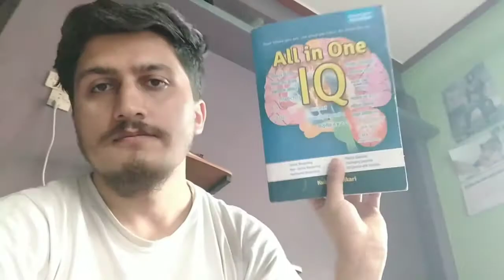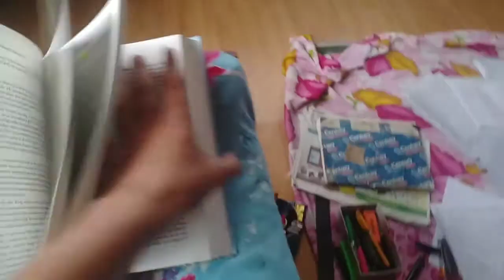Lockdown Vlog |2078 BS| Pokhara